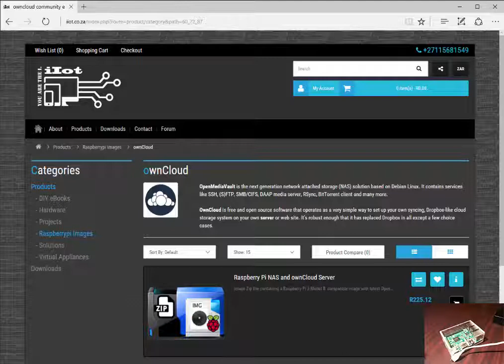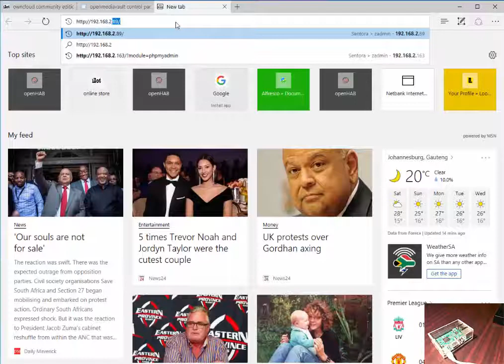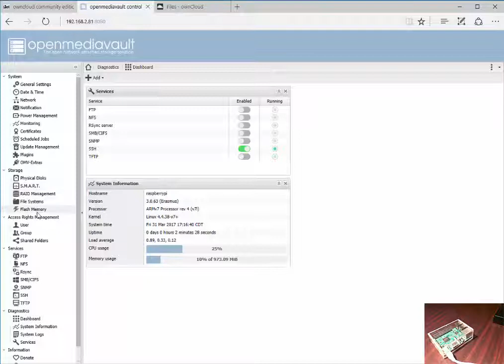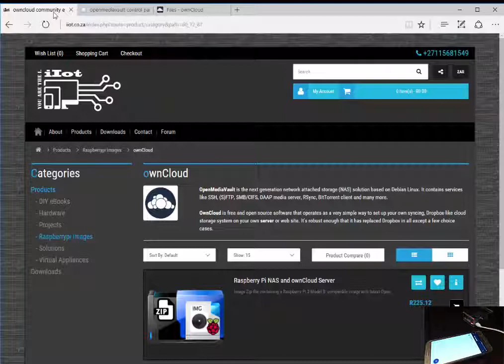Raspberry Pi 3 Openmediavault (NAS) and ownCloud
Product demonstration video of a Raspberry Pi 3 image with Openmediavault (NAS) and ownCloud loaded.
The product includes 2 images, one with omv 3.0.63 (Erasmus) and ownCloud 9.1.4ce and the other with Raspbian Jessie 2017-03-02 and ownCloud 9.1.4ce.